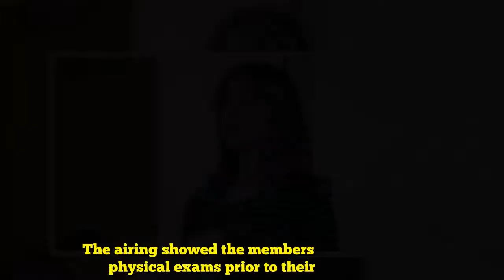Lee Yu Bi revealed to be 10kg (22lbs) heavier than the weight listed on her official profile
Lee Yu Bi's weight was revealed on 'Real Men 300'.The first episode of the military experimentalÂ show broadcasted on September 21. The airing showed the members going through physical exams prior to their enlistment.Â Each of the stars had to get their weight and height checked. Most of them had numbers close to the ones listed on their official profile. However, Lee Yu Bi saw a significant difference in her weight.Â SEE ALSO: Â On her official profile, Lee Yu Bi is stated to have a height of 166cm (5'5") and a weight of 42kg (92 lbs). The measurements on the show revealed she's actually 163cm (5'4") tall and weighs 52kg (114 lbs).Â Seeing the numbers, Lee Yu Bi reacted startled and said, "There must be a problem... My jeans were thick. It probably weighs about 1kg", and brought laughter as she added, "There's something wrong with the scale."